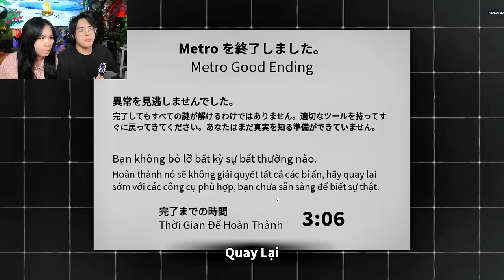PHONG CẬN VÀ SAMMY THOÁT KHỎI TOA TÀU MA ÁM ĐÁNG SỢ VÀ PHÁ ĐẢO EXIT 8 TRONG ROBLOX